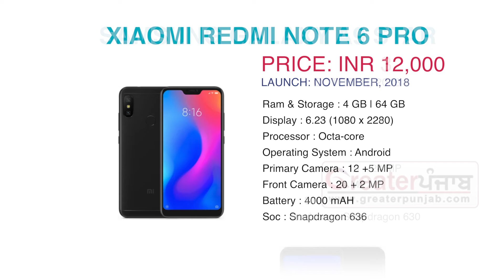Latest mobile phones in India - October 2018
Latest mobile phones in India with prices and features